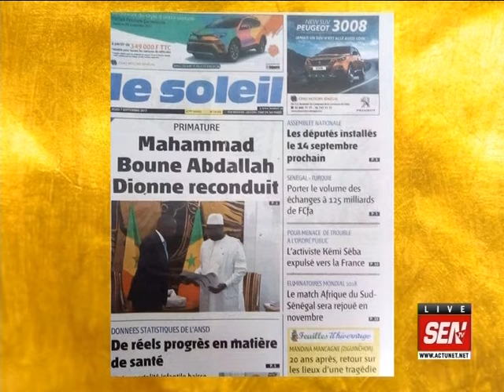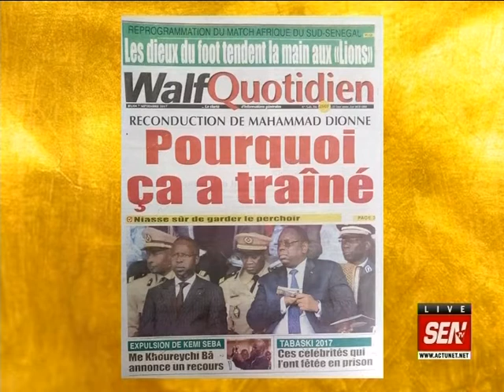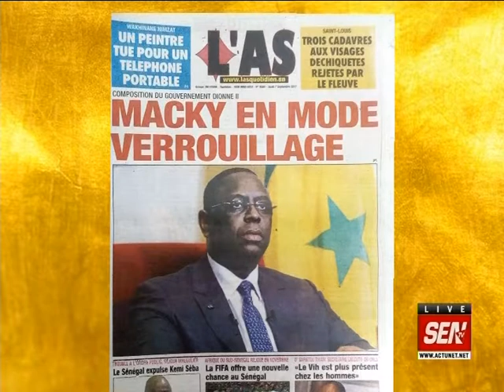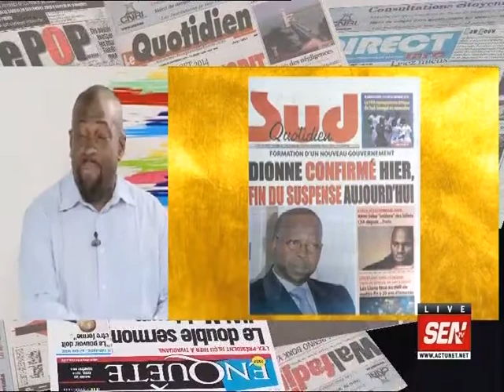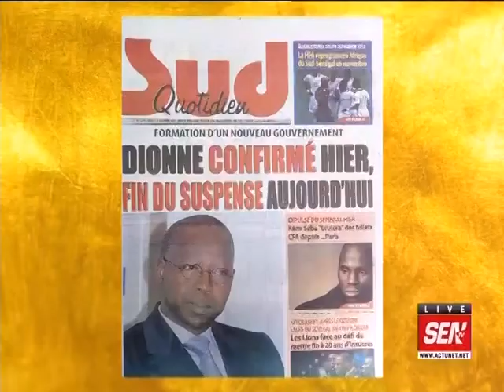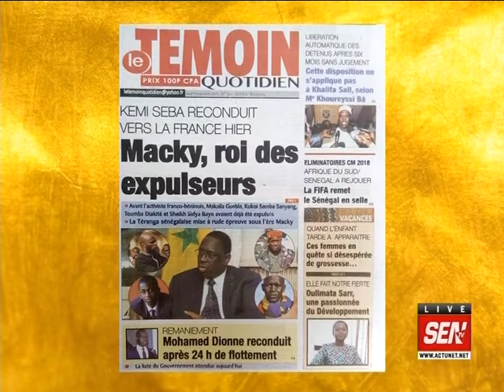Revue de presse de la Sen tv du 07 sept 2017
Sur le plateau de la matinale de Sen TV « Infos Matin », le talentueux journaliste Fabrice Nguéma commence la revue de la presse de ce jeudi 07 septembre 2017 avec la reconduction du premier ministre Mahammed Boun Abdallah Dionne. Il y a aussi la  composition du gouvernement qui est verrouillée par le président…Et Fabrice Nguéma y met son grain de sel avec la manière de passer en revue la presse de ce jour…Sur xibaaru.com